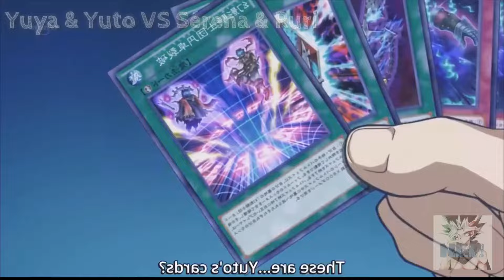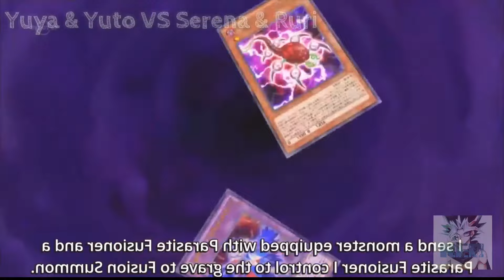Yu-Gi-Oh! [AMV] Yuya & Yuto VS Serena & Ruri || NEO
Episode (Episodio) - Yu-Gi-Oh! Arc-V 124 & 125
Song (Canción) - All The Things She Said by t.A.t.U
Ignore this / Ignora esto 😉:

Yugioh
Yu-Gi-Oh
Yu-Gi-Oh!
Yugioh amv
Amv
Yugioh GX
Yugioh Arcv
Yugioh 5ds
Yugioh DM
Yuya Sakaki
Deck Profile
Yugi Mutou
Yusei Fudo
Jaden Yuki
Joey Wheeler
Seto Kaiba
Yugioh Championship
Heisenwolf
Skyblaster
Banlist
Elemental Hero Stratos
Banned
Duel disk
Burning Abyss
Qlifort
Blue-eyes
Dark Magician
Neos
Utopia
Odd-Eyes
Top 10
Pendulumn
Synchron
Xyz
Ritual
Fusion
Yugioh pro